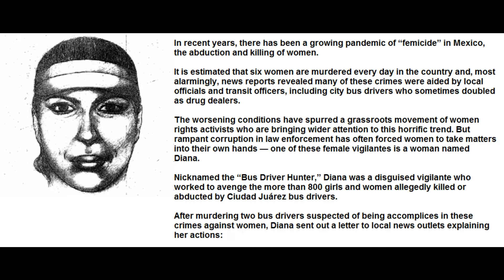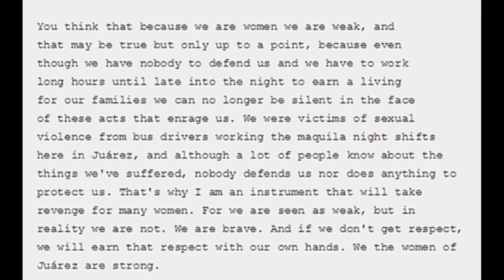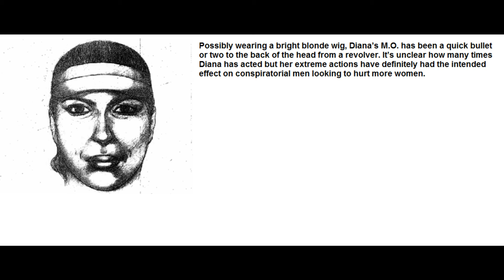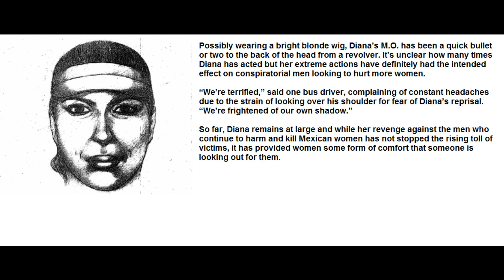diana the hunter of bus drivers|bus driver serial killer|Best Revenge Stores|Most Thrilled Stores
This is Story About -

Diana, The Vigilante Femicide Bus Driver Hunter

We Will Be Sharing Most Thrilled Story Here in Future.

- What Was Your Finest Moment Of Revenge?
- How Did You Feel After Revenge?
- Has anything insane happened to you? Share your own funny and best

stories about this post/thread below in the comments!

story -

This is a Sketch of ‘Diana, the Hunter,’ the female vigilante who killed bus drivers suspected of aiding in the murder of women, by eye witnesses.

In recent years, there has been a growing pandemic of “femicide” in Mexico, the abduction and killing of women.

It is estimated that six women are murdered every day in the country and, most alarmingly, news reports revealed many of these crimes were aided by local officials and transit officers, including city bus drivers who sometimes doubled as drug dealers.

The worsening conditions have spurred a grassroots movement of women rights activists who are bringing wider attention to this horrific trend. But rampant corruption in law enforcement has often forced women to take matters into their own hands — one of these female vigilantes is a woman named Diana.

Nicknamed the “Bus Driver Hunter,” Diana was a disguised vigilante who worked to avenge the more than 800 girls and women allegedly killed or abducted by Ciudad Juárez bus drivers.

After murdering two bus drivers suspected of being accomplices in these crimes against women, Diana sent out a letter to local news outlets explaining her actions:

You Think That because we are women we are weak, and that may be true but only up yo a point, becaus even though we have nobody to defend us and we have to work long hours until late into the night to earn a living for our families we can no longer be silent in the face of these acts taht enrage us. we were victims of sexual violence from bus drivers working the maquila night shifts here in juarez, and although a lot of people know about the thinks we'he suffered, nobody defends us nor does anything to protect us. that's why i am an insrument that will take revenge for many women. For we are seen as weak, but in reality we are not. we are brave. And If we don't get respect, we will earn taht respect with our own hands.we the women of juarez are strong.

Reporter Yuri Herrera, who covered Diana’s story on This American Life, spoke with female public transit users in Ciudad Juárez — where the homicide rate is double that of the entire country — about the armed vigilante. One young mother remarked candidly, “How great that someone’s doing what many of us should have done.”

Another woman commented on her bravery, saying, “I’m not sure what she did is justified… but you’ve got to admit that that woman has guts.” The public’s response to the vigilante fighting for women’s safety clearly stems from the public’s hopelessness in the face of the growing murders.

“First [the police] denied the problem… then they played it down, and finally, they blamed the victims’ lifestyle and their families,” explained Oscar Maynez, a criminologist who has worked on numerous femicide cases in Mexico.

There is News of Diana’s vigilante killings in Mexico on youtube , link will be shared in description below.

Possibly wearing a bright blonde wig, Diana’s M.O. has been a quick bullet or two to the back of the head from a revolver. It’s unclear how many times Diana has acted but her extreme actions have definitely had the intended effect on conspiratorial men looking to hurt more women.

“We’re terrified,” said one bus driver, complaining of constant headaches due to the strain of looking over his shoulder for fear of Diana’s reprisal. “We’re frightened of our own shadow.”

So far, Diana remains at large and while her revenge against the men who continue to harm and kill Mexican women has not stopped the rising toll of victims, it has provided women some form of comfort that someone is looking out for them.

“Perhaps they will realize that it is not so easy to abuse women now,” one female passenger said with a smile.